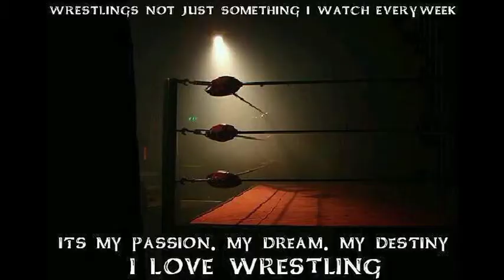9- 12- 15 ***** WARNING*******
ALERT Not recommended for boring people. ..